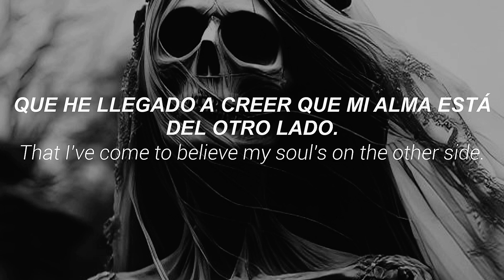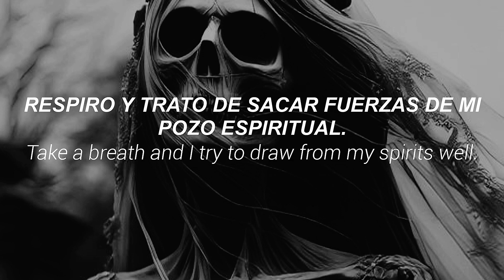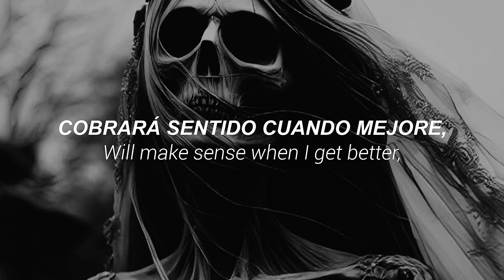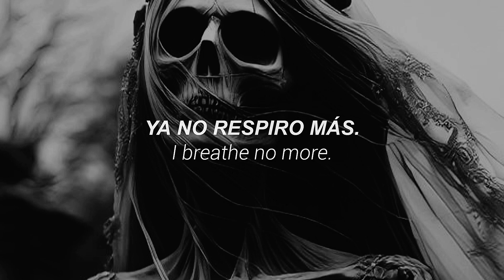Breathe No More- Evanescence Sub español & Lyrics